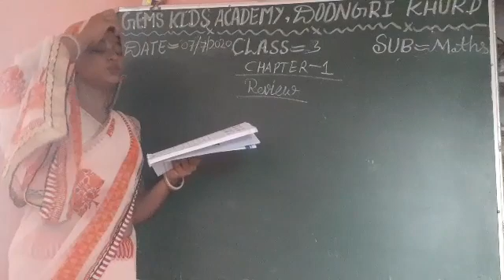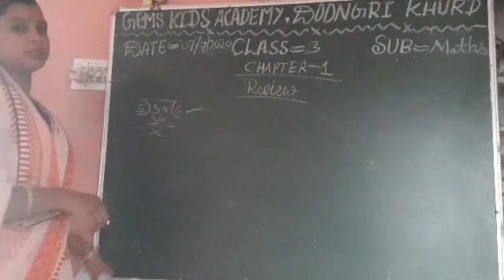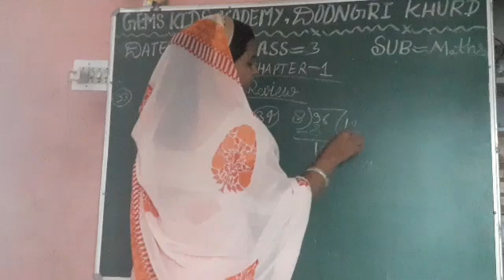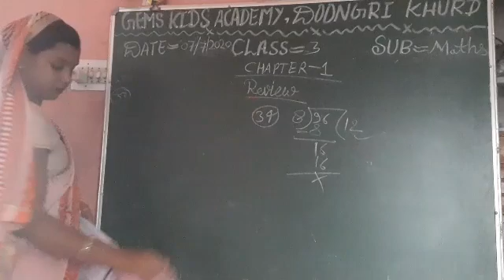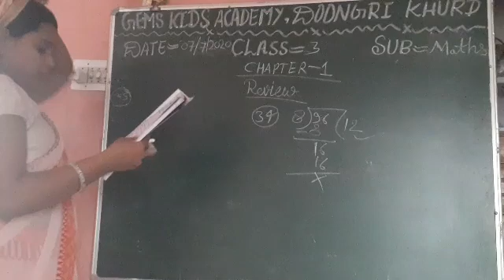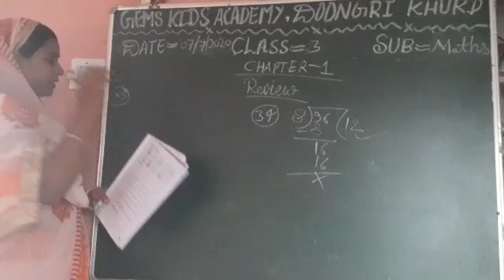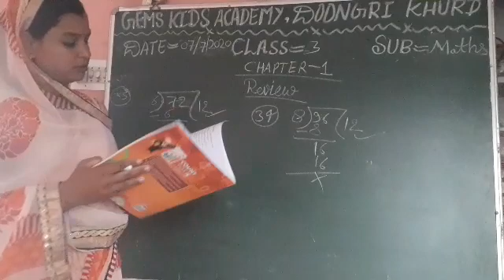3rd math 7 july